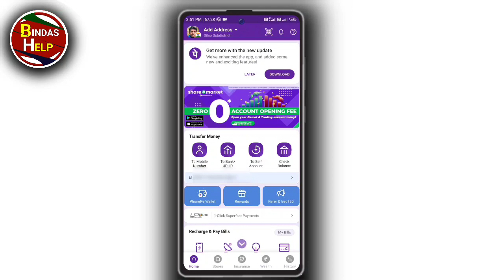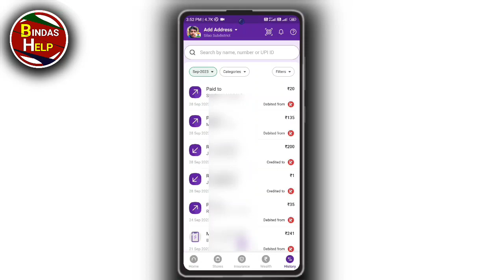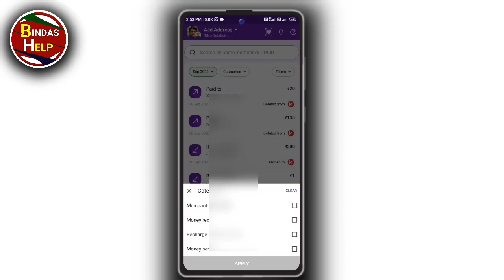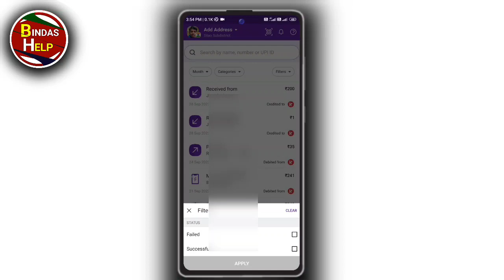Phonepe Transaction History Kaise Delete Kare 2024/ How To Delete Phone Pe Tranjection History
how to remove phonepe transaction 2024
2024 mein phonepe transaction delete